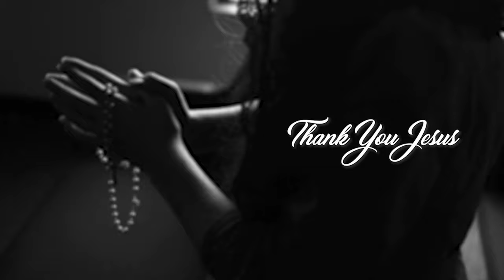🔴ഇഴപിരിയാത്ത ദാമ്പത്യത്തിനുംസുദൃഢമായ കുടുംബ ബന്ധത്തിനുംപ്രചോദനാത്മക ടിപ്പുകളുമായി വടക്കേകരയച്ചന്‍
🔴ഇഴപിരിയാത്ത ദാമ്പത്യത്തിനും
സുദൃഢമായ കുടുംബ ബന്ധത്തിനും

പ്രചോദനാത്മക ടിപ്പുകളുമായി
 വടക്കേകരയച്ചന്‍